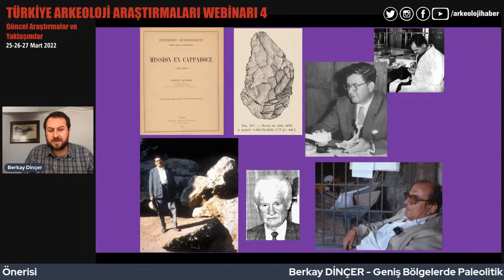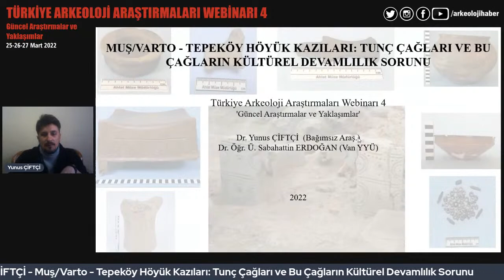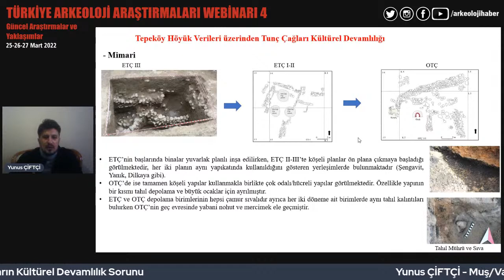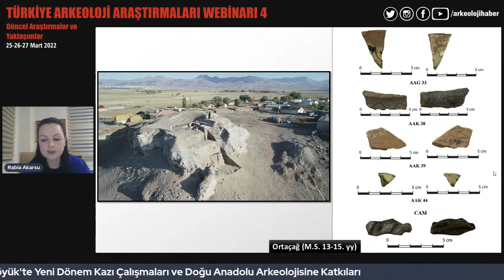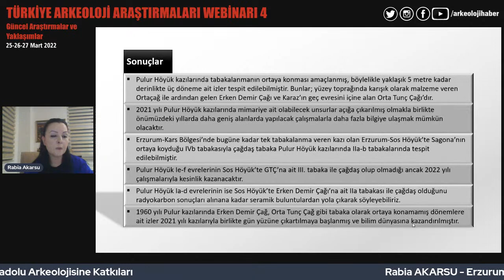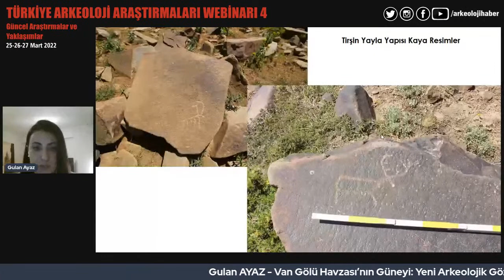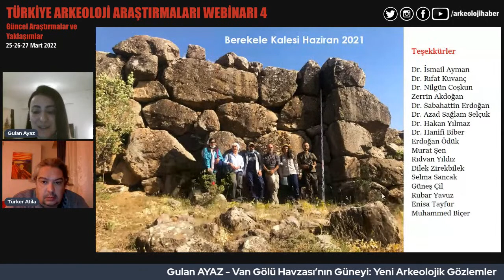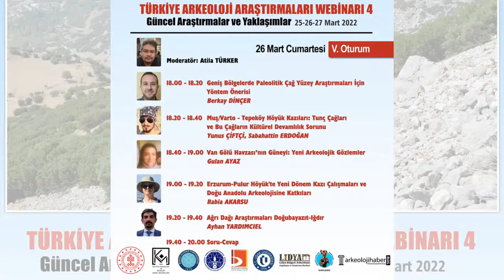[Webinar] V. Oturum - Türkiye Arkeoloji Araştırmaları Webinarı 4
Türkiye Arkeoloji Araştırmaları Webinarı 4 'Güncel Araştırmalar ve Yaklaşımlar'
26 Mart Cumartesi
V. Oturum
Moderatör: Atila TÜRKER
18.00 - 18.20 Geniş Bölgelerde Paleolitik Çağ Yüzey Araştırmaları İçin Yöntem Önerisi
Berkay DİNÇER
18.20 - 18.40 Muş/Varto - Tepeköy Höyük Kazıları: Tunç Çağları ve Bu Çağların Kültürel Devamlılık Sorunu
Yunus ÇİFTÇİ, Sabahattin ERDOĞAN
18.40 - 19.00 Van Gölü Havzası’nın Güneyi: Yeni Arkeolojik Gözlemler
Gulan AYAZ
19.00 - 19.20 Erzurum-Pulur Höyük'te Yeni Dönem Kazı Çalışmaları ve Doğu Anadolu Arkeolojisine Katkıları
Rabia AKARSU
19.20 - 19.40 Ağrı Dağı Araştırmaları Doğubayazıt-Iğdır
Nazlı AKBAŞ, Ayhan YARDIMCIEL
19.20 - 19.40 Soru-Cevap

Bu yayınların sürekli devam etmesi için KATIL butonuna tıklayarak bize destek olabilirsiniz!